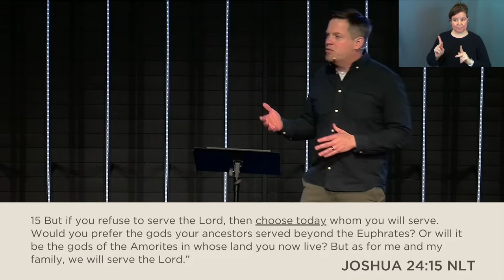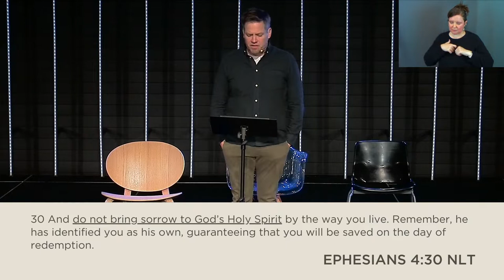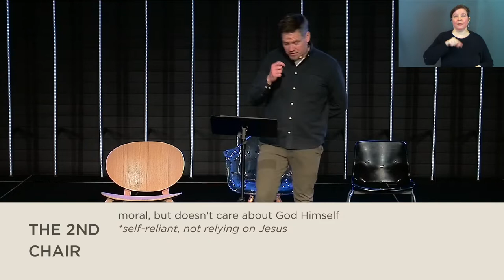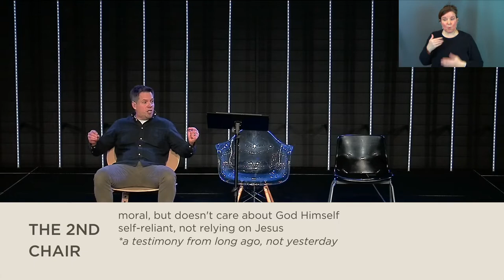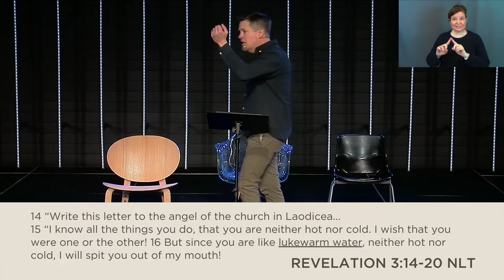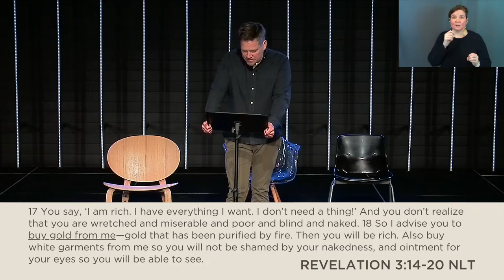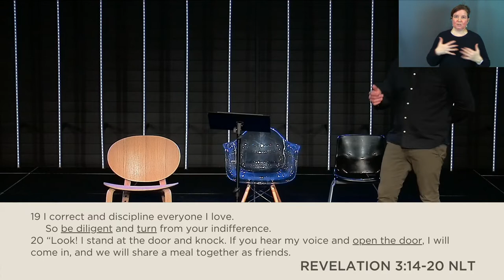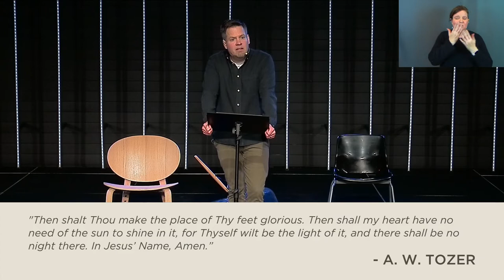This Changes Everything | Part 2: Three Chairs (Sermon Only)